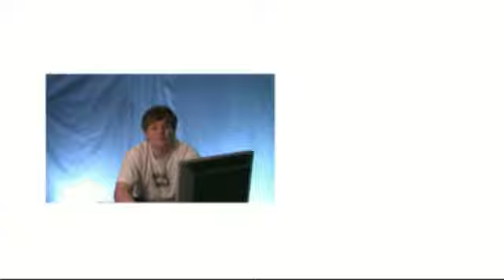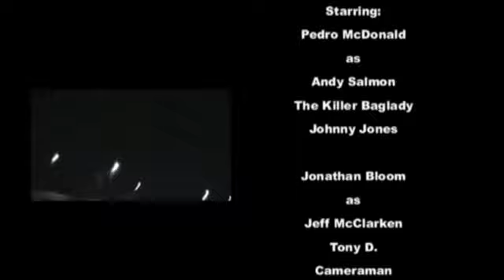Episode 17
Part 2 of The 7 O'Clock News' Exclusive Coverage of the recent outbreak of Baglady Crime